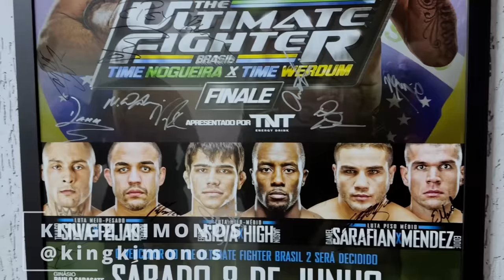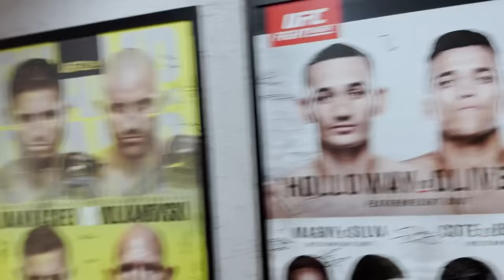Visitei a Chute Boxe e Treinei com Charles do Bronx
Um dia mais do que especial em poder visitar o Instituto Diego Lima na academia Chute Boxe em São Paulo juntamente das crianças do nosso projeto social. Na ocasião, pude rever e fazer um treino com o Professor Cícero Coutinho e com a lenda do MMA brasileiro e campeão do UFC Charles do Bronx. Espero que gostem!

Treine conosco agora mesmo:
Melqui Galvão Jundiaí - SP

Linha do Tempo:

00:00 - Intro
01:01 - Aquecimento
02:17 - Alongamento
04:37 - Cícero Coutinho dá as boas-vindas
04:30 - Entrada Mica & Kauã
09:12 - Mica x Charles 1
12:43 - Mica x Mestre Cícero
14:59 - Entrevista
17:58 - Mica x Charles 2
19:39 - Encerramento do treino
23:01 - Despedida